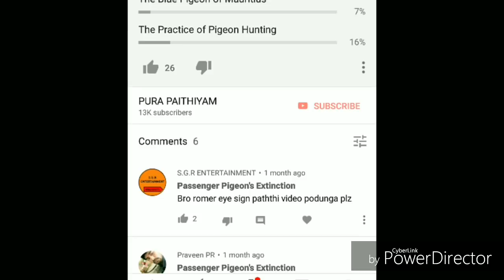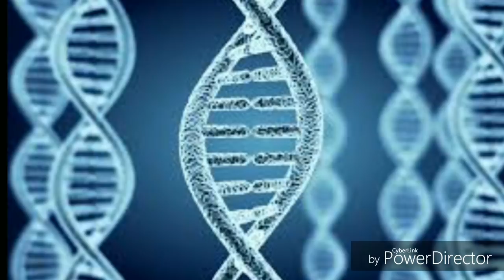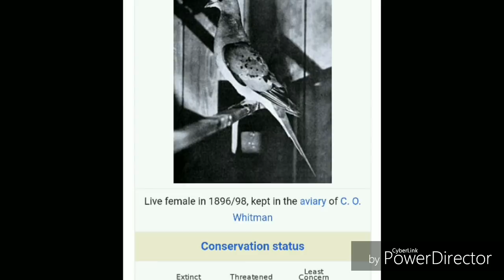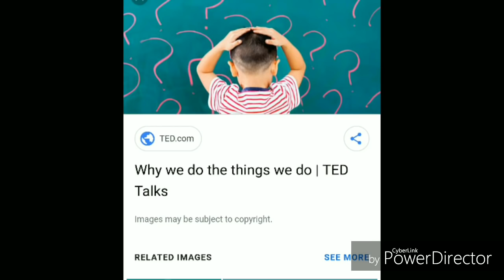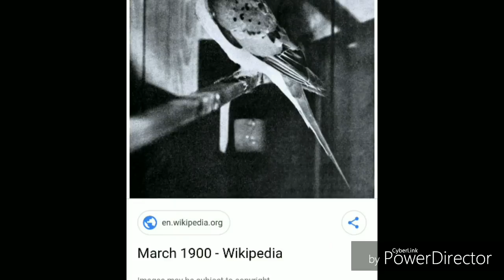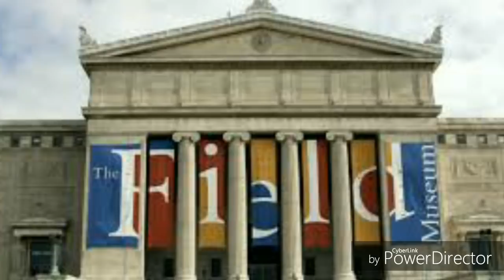Passenger Pigeon Extinction... How and Why????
Spent 4 hours in creating this video. Yet i forgot to balance tha sound throughout the video. Ill try to improve... Thanks 4 ur support guys

Whatsapp - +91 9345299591 (msg only)

I am just a normal guy from a small village in India, with a wild craze on the pigeons. Limited by only money but not ideas and good motives. Planned to use this platform to raise financial and informative support for my ideas and pigeon farming. Enjoy watching me grow along side with you!